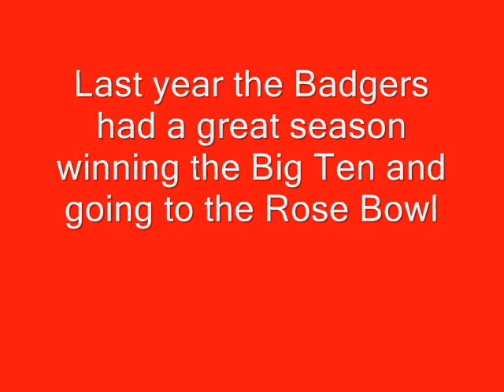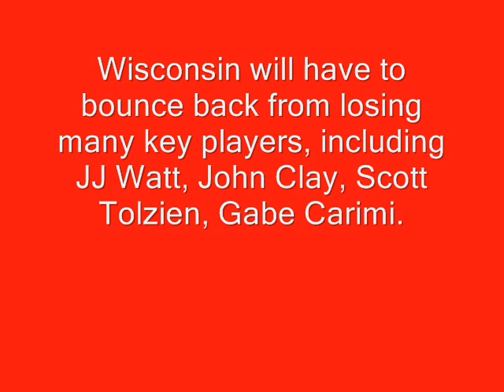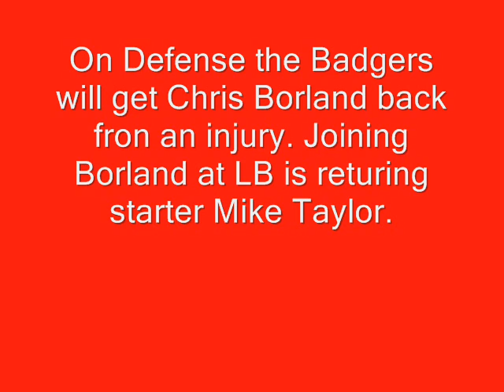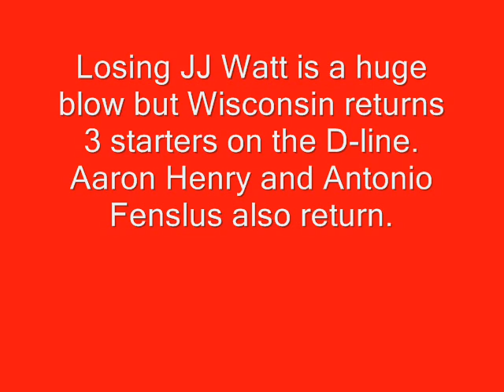2011-2012 Wisconsin Badgers Football Preview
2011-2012 Wisconsin Badgers Football Preview